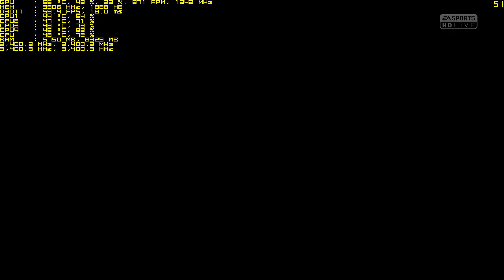FIFA 17 GTX 960 & I5-4460 MAX SETTINGS 1080P GAMEPLAY PC UNLOCK FPS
FIFA 17 DEMO GTX 960 & I5-4460 MAX SETTINGS BENCHMARK 1080P  60 FPS GAMEPLAY PC NEW  V-SYNC ON
FIFA 17 UNLOCK FPS
MSI GTX 960 2GD5T OC 2GB VRAM TEST GAMEPLAY 60 FPS FULL HD FRAME TEST PC PL
FPS: 140~
MONITOR: MSI AFTERBURNER + HWINFO AND DXTORY
DRIVERS: GeForce Game Ready 372.70
OS: WINDOWS 10 PRO 64 BIT
MY PC:
GPU: MSI GTX 960 2GD5T OC
CPU: INTEL I5-4460
RAM: HyperX 8GB DDR3-1866 CL9 Savage HX318C9SR/8
MOBO: MSI H81M-P33
HDD: ADATA SP920 SSD 2,5" 128GB
CPU COOLER: SPC FORTIS 2
BOX: SPC M25
RESOLUTION 1920X1080
TRANSLATION SETTINGS:
ULTRA=ULTRA
WYSOKIE=HIGH
ŚREDNIE=MEDIUM
NISKIE=LOW
TAK=YES
NIE=NO
WŁ=ON
WYŁ=OFF